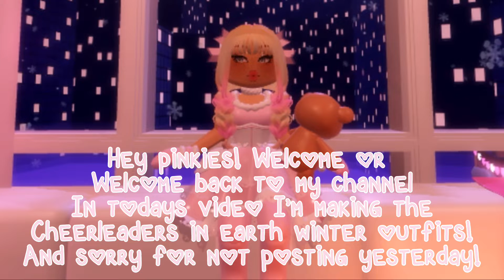RECREATING THE CHEERLEADERS OUTFITS BUT WINTER THEMED!! | Roblox Royale High | Royal Pink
trying to grow!
users/25244996.
Im a small Royale High youtuber. My dream is to get to